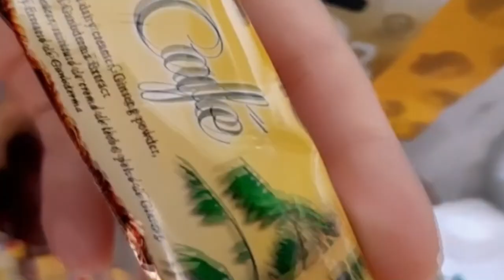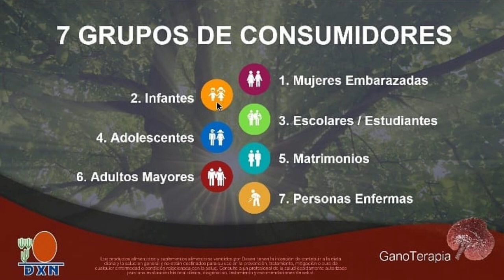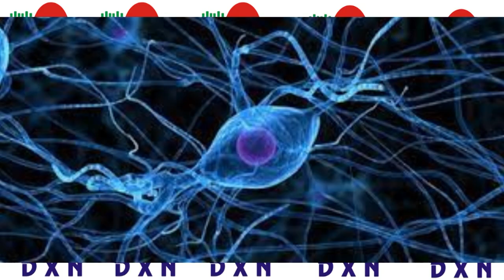☕10 BENEFICIOS del VITA CAFÉ 6 en 1😱 DXN 2022 (Ganoderma Lucidum) Qué es y para que SIRVE ?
Descubre sus COMPONENTES , y sus poderosos BENEFICIOS que el VITA Café 6 en 1 tiene para ti. ☕️

¡Conoce los beneficios del "Vita Café! Una mezcla única de polvo de Ginseng y Tongkat Ali de alta calidad con extracto de Ganoderma. Ganoderma el maravilloso hongo que es llamado el "Rey de las hierbas" pero su nombre cientifico es Ganoderma Lucidum. Ayuda a depurar el sistema cardiocirculatorio y nervioso.

15 BENEFICIOS del VITA CAFÉ 6 en 1 😱 DXN (Ganoderma Lucidum) Qué es y para que SIRVE ? | 2022

Menopausia | BENEFIOS DEL VITA CAFÉ |

1.- Ganoderma Lucidum
2.- Café
3.-Crema no Láctea.
4.-Azucar
5.-Ginseng
6.-Tonkat Ali

¿Para qué sirve el Vita Café 6 en 1?
Beneficios del Vita Café 6 en 1 DXN
DXN mezcla las 6 variedades más potentes de Ganoderma Lucidum, para que combinado contenga las mayores beneficios para nuestro cuerpo:

Ayuda al cuerpo a adaptarse al estrés.
Incrementa la capacidad de resistencia a las situaciones de estrés.
Aumenta la sensación general de vitalidad
Mejora la capacidad física y psíquica para trabajar
Reduce la fatiga mental.
Anti-bacterial
Antinflamatorio
Antialérgico
Antitoxina
Antitumoral
Antioxidante
Regulador de presión arterial y vascular
Estimulante y tonificante en caso de cansancio físico e intelectual.
Refuerza actividad cerebral, aumentando la capacidad de concentración, la memoria y la libido.
Permite controlar la diabetes, al disminuir el nivel de azúcar en la sangre. Mejorando la calidad de vida de los diabéticos.
Fortalece y tonifica el sistema circulatorio y cardiovascular.
Incrementa la potencia sexual.
Fortalece el sistema inmunológico.
Combate el cansancio físico y mental.
Aumenta la irrigación cerebral, con lo que acelera la agilidad mental y previene las enfermedades cerebrales degenerativas como la senilidad y la trombosis.
Es un poderoso antioxidante que retarda el envejecimiento celular y mejora la elasticidad de la piel.

Hola! En este vídeo les comparto la forma más practica de realizar tus compras de productos DXN por Internet.

vita café beneficios
vita café para que sirve
vita café 6 en 1 efectos secundarios
dxn

Dedito Arriba Si Te Gustó👍 , Y Compártelo Con Tus Amigos Y Amigas